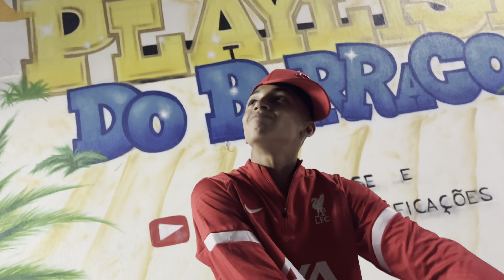ELA HUMILHOU A JAPINHA E FEZ ELA CHORAR E IR EMBORA DO BARRACO